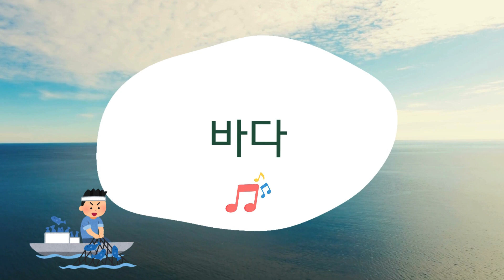바다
아침 바다 갈매기는 금빛을 싣고
고기잡이배들은 노래를 싣고~